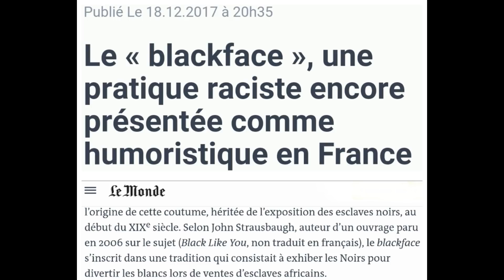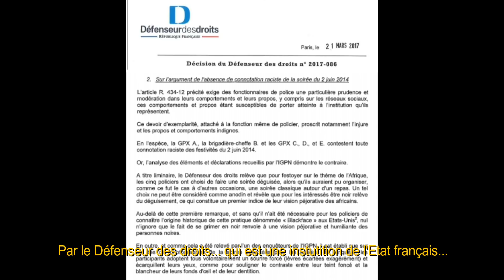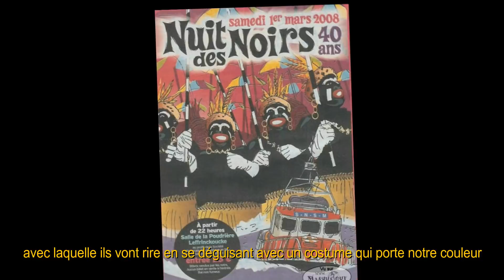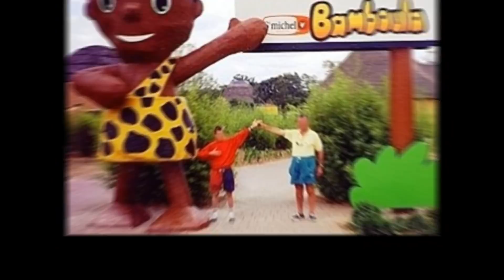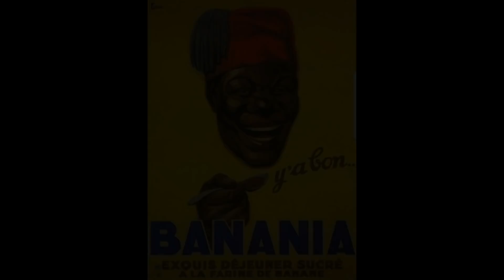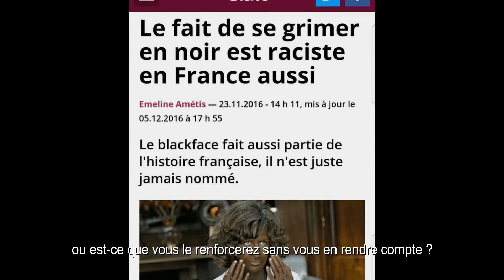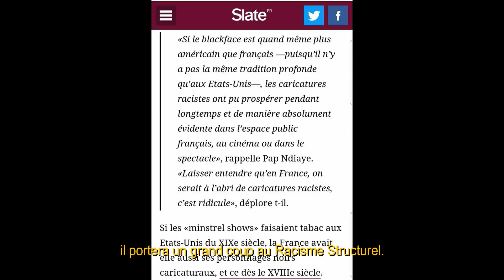"Blackface" : Racisme au Carnaval de Dunkerque ?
Depuis notre rencontre du mardi 26 décembre 2017 à Lille, avec, notamment, le directeur de cabinet du Maire de Dunkerque (qui a très clairement admis et entendu que le "Blackface" était le fruit d'un héritage colonial et donc raciste), nous sommes stupéfait.e.s de réaliser que M. Patrice Vergriete (Maire de Dunkerque) ferme aujourd'hui la porte à toute discussion.

Histoire de se donner le bon rôle, loin de chercher à trouver une issue favorable permettant à chaque partie de ressortir grandie, il préfère orchestrer un conflit entre les carnavaleux/ses et tou.te.s celles et ceux qui se sont senti.e.s offensé.e.s par le "Blackface" ou la "Négrophobie faciale" que certain.e.s promeuvent en l'arborant comme un déguisement.

Pourtant lors de notre dernière rencontre, nous nous étions entendus (avec le président et fondateur de l'association dite "Les Noirs", le directeur du cabinet du Maire, et 3 représentants de la Brigade Anti Négrophobie) pour engager un travail de conscientisation.

Lequel aurait dû avoir pour but de faire prendre conscience aux carnavaleux/ses (voire au delà), qu'ils ou elles pouvaient véhiculer (in)consciemment de la négrophobie (racisme anti-noir) en se grimant en noir, eu égard à la connotation négative que le passé esclavagiste et coloniale de la France avait aussi conféré à cette pratique d'un autre temps, que nous pensions révolue.

Pour rappel, à l’époque coloniale, le « Blackface » consistait pour le groupe dominant, c’est-à-dire les « Blancs », à inférioriser publiquement, la communauté noire victime d’oppression, en la singeant de manière caricaturale et stéréotypée. Pour se faire, le grimage constituait une arme d'humiliation redoutable. Le but était d’affirmer par le jeu, que les Noir.e.s étaient indignes de respect. Ces pratiques propagées à travers, les spectacles vivants, et le cinéma, ont contribué à forger les imaginaires collectifs et instiller l’idée que l’humanité des personnes noires n’avait pas de valeur.

Mais bien que le Maire soit au courant de tout cela, il semble ne plus vouloir respecter l'engagement que nous avions pris, ensemble. Pire encore, il refuse de nous rencontrer alors que nous sommes prêt à nous déplacer une fois encore, mais cette fois-ci pour comprendre les raisons de ce brusque rétro pédalage. Cependant, de son côté, la porte des pourparlers reste close.

Quoi qu'il en soit M. Patrice Vergriete doit savoir que nous ne sommes pas là pour quémander le respect qui nous est du. S'il refuse d'emprunter la voie diplomatique, nous veillerons à ce que nos doléances lui parviennent autrement.

Car si M. Le maire n'a pas le courage d'interdire le "Blackface" dans sa ville, nous lui demandons, à minima, d'avoir la décence de se prononcer "officiellement" sur ce thème.

Par ailleurs, il serait bon qu'il arrête de faire diversion en faisant croire que nous voulons faire interdire le carnaval, alors que notre problème n'a jamais été ni ce moment de fête et de partage, ni la population Dunkerquoise.

Pour autant, nous pensons que le déroulement d’une manifestation intitulée « La nuit des Noirs » qui fera, ce 10 mars 2018, la promotion du « Blackface » dans la ville de Dunkerque - ancien port négrier - ne peut que raviver l’esprit racialisant et ségrégationniste que sous tend cette pratique dénigrante, à la fois condamnée par le Défenseur des Droits et l’Organisation des Nations Unies.

Autrement dit, les femmes et les hommes qui se sont senti.e.s offensé.e.s par le fait que leur couleur de peau puisse être réduite à un simple déguisement festif, en dépit du passé colonial de ce pays (dont les échos se font sentir à travers les discriminations qu’ils et elles vivent au présent) attendent - M. le Maire - que vous leur apportiez un soutien sans failles, de même nature que celui que vous avez jusqu'ici réservé aux carnavaleux.ses.

Alors M. Patrice Vergriete, plutôt que de mettre autant d'énergie pour diviser afin de mieux régner, pouvez vous juste exprimer "officiellement" si vous êtes pour où contre le racisme anti-noir qu'induit la pratique du "Blackface" ?